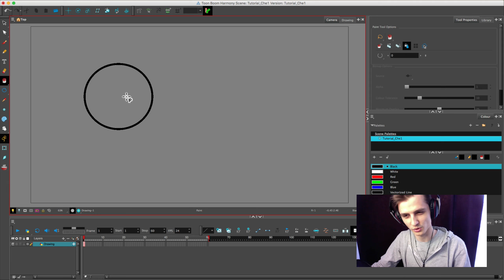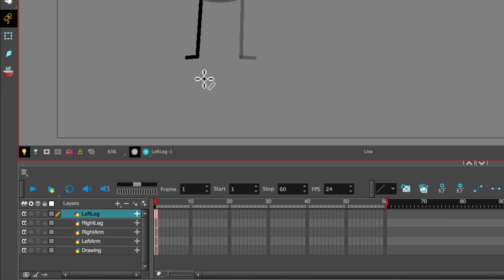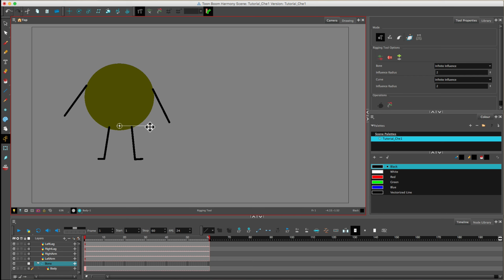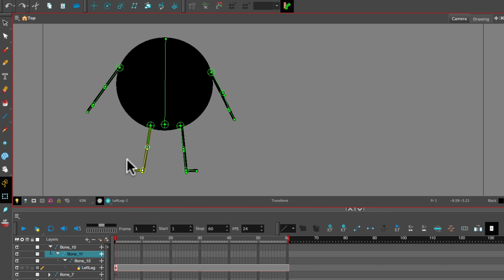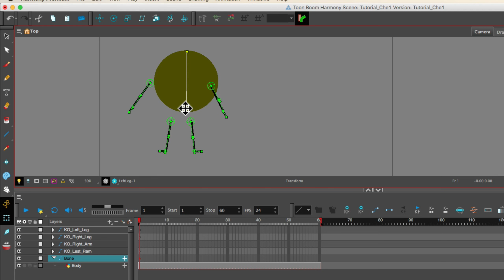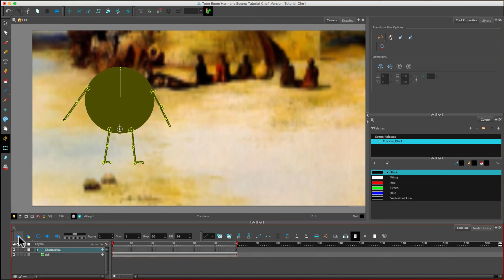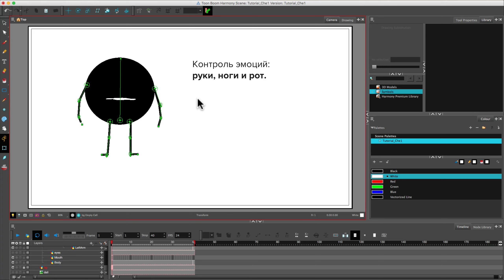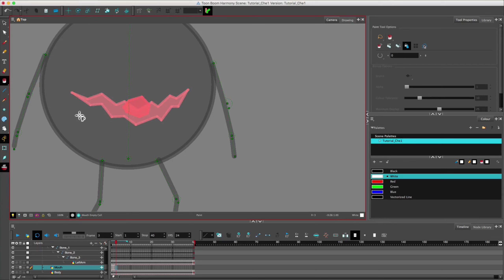Создание персонажа. Анимация без навыков рисования.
Сегодня мы создадим и анимируем простого персонажа для мультфильма — черную чернушку. Наша задача научиться анимировать через «кости», чтобы не рисовать в каждом кадре заново.

1:06 — рисуем персонажа
6:38 — анимируем персонажа
7:54 — скачать персонажа
8:08 — эмоции персонажа

Этот способ отлично подойдет вам если вы рисуете мышкой (без графического планшета) и ваш художественный навык еще не слишком велик.

Такая анимация, конечно, примитивна, но экономит массу времени, если ваш персонаж основан на простых формах: круге, треугольнике или квадрате.

Дополнительные материалы (в том числе шаблон персонажа) доступны только участникам курса

Это курс «Анимация без навыков рисования», где мы за 21 день создадим простенький, но веселый мультфильм по вашей идее.

До встречи на курсе!